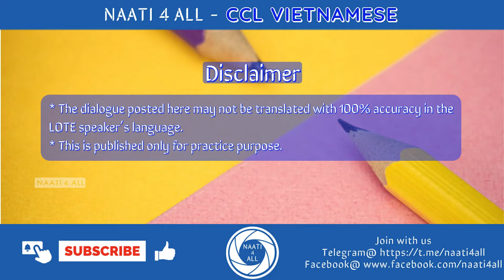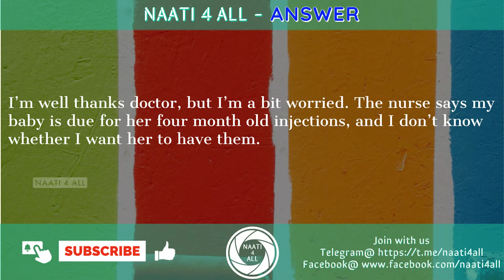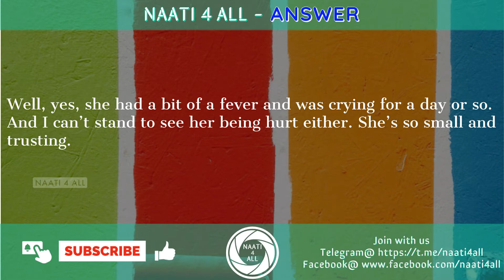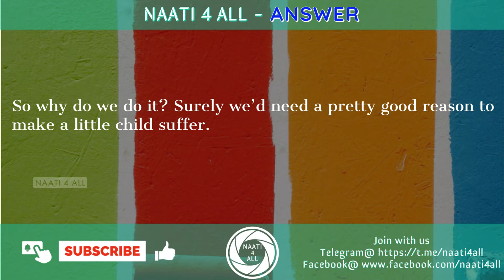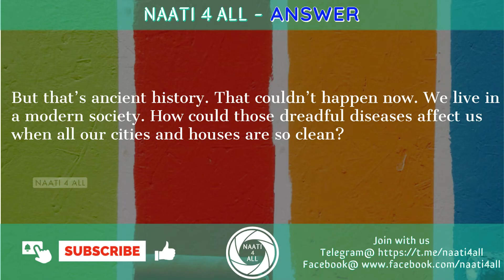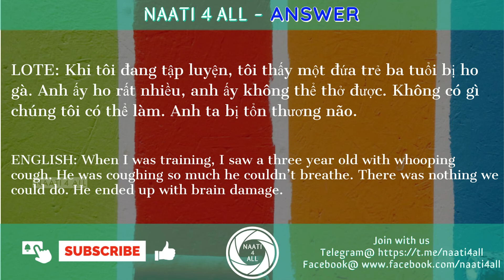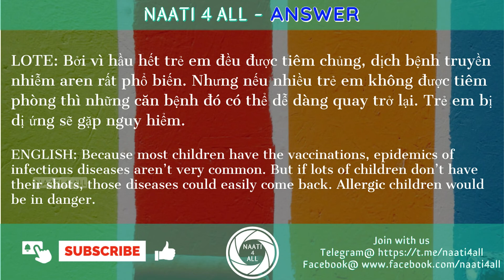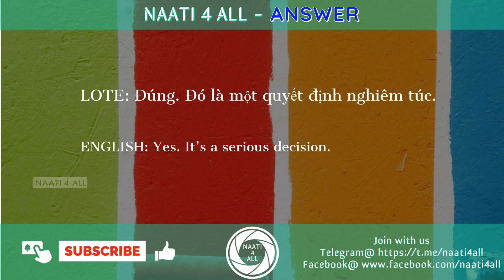Day 1 - NAATI CCL VIETNAMESE - Dialogue - IMMUNISATION - Free practice material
This session is about "IMMUNISATION" Dialogue to support NAATI CCL VIETNAMESE Exam Practice and Prepation.

DAY TO DAY DIALOGUE VIDEOS IN ORDER